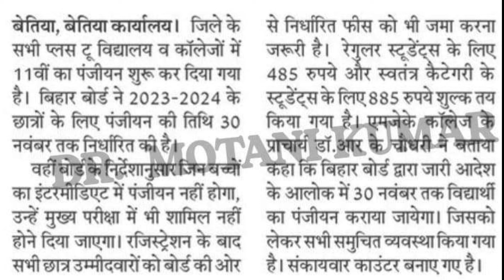Bihar Board 11th Regestration हो रहा है ,Last Date कब हैं क्या-क्या डॉक्यूमेंट लगेगा , कितना पैसा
Bihar Board 11th Regestration हो रहा है ,Last Date कब हैं क्या-क्या डॉक्यूमेंट लगेगा , कितना पैसा लगेगा सभी जानकारी

Cover Topice

bihar board 11th registration date
2022
2022
bihar board class 11th
registration
bihar board 11th dummy
registration card 2023
bihar board 11th ka registration
kaise karen